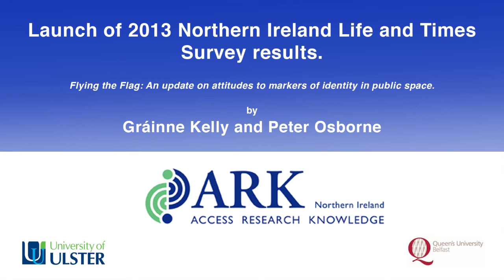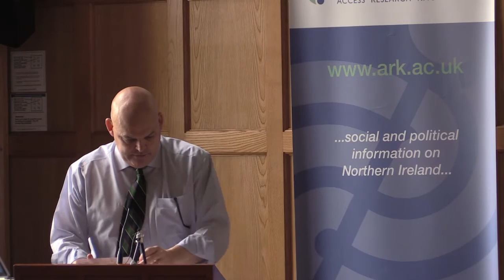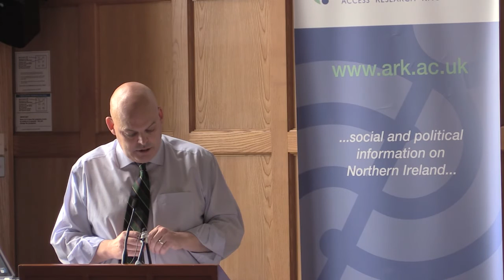Launch of 2013 Northern Ireland Life and Times Survey results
12 June 2014 - To mark the launch of the 2013 Northern Ireland Life and Times survey, Gráinne Kelly will give a short presentation of some of the survey results on the theme of Flying the Flag: An update on attitudes to markers of identity in public space.

Peter Osborne will respond.

Gráinne Kelly is a lecturer in peace and conflict studies, based at the International Conflict Research Institute (INCORE), University of Ulster. Her research focuses on processes of reconciliation and addressing legacies of the past, including damaged relationships, in Northern Ireland, and internationally.

Peter Osborne is the chair of the Community Relations Council (CRC)and has been involved in good relations, cohesion, community enablement and development work for over 20 years.

The Life and Times Survey is an annual survey recording the attitudes of the public of Northern Ireland to a wide range of social issues. The 2013 survey included questions on good relations, sport and social exclusion, attitudes to minority ethnic groups and lesbian, gay, bisexual and transgender (LGBT) issues.

Full results of the 2013 survey will be available on the Life and Times website on 12 June